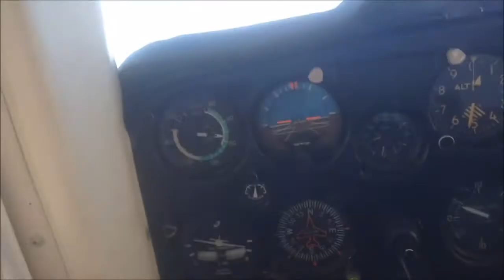emirates aviation college pilot training program My first flight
Emirates pilot training- Emirates Airline Fans